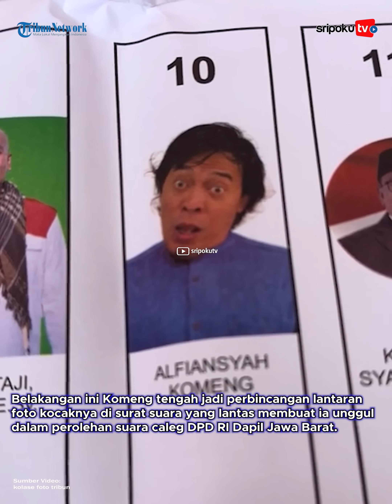Komeng Jadi Calon Pejabat, Ini Sosok Indra Dewi, Istrinya yang Jarang Tersorot, Sudah 25 Tahun Nikah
Komeng Jadi Calon Pejabat, Ini Sosok Indra Dewi, Istrinya yang Jarang Tersorot, Sudah 25 Tahun Nikah, Alami Hal Pilu Bersama Selama Menikah

Belakangan ini Komeng tengah jadi perbincangan lantaran foto kocaknya di surat suara yang lantas membuat ia unggul dalam perolehan suara caleg DPD RI Dapil Jawa Barat.

Seiring dengan pemberitaan tentang keberhasilan Komeng nyaleg, potret keluarganya pun turut jadi sorotan.

Salah satunya adalah sosok sang istri, Indra Dewi.

Indra Dewi atau nama lengkapnya Aprilliana Indra Dewi memang jarang terekspos media.

Indra Dewi memiliki akun Instagram bernama @indrawi2242 yang cukup aktif membuat postingan tentang sang suami.

Berbeda dari Komeng, Indra Dewi bukan dari kalangan selebritas.

Karenanya, wajar jika sosoknya kemudian jarang tersorot.

Lihat informasi terkini bersama kami, di:

Palembang.tribunnews.com

Vo: -